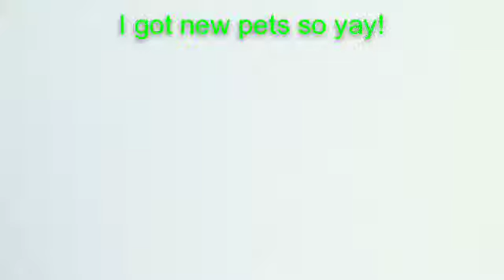New intro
Love Burning Alive